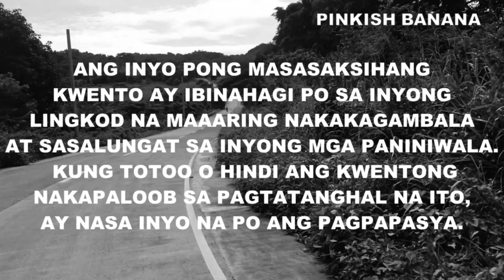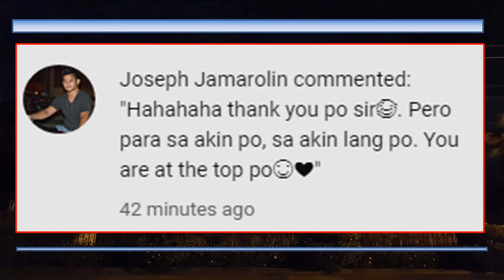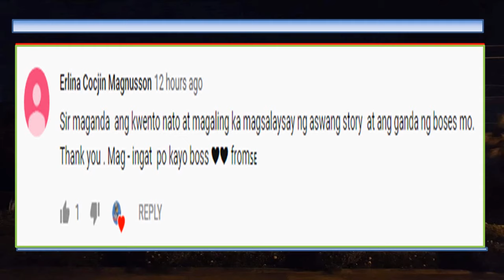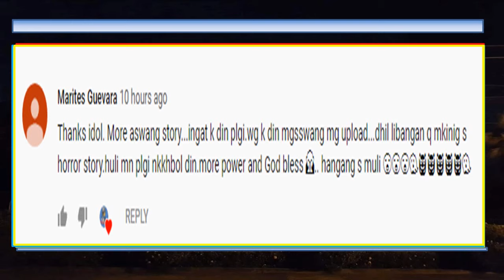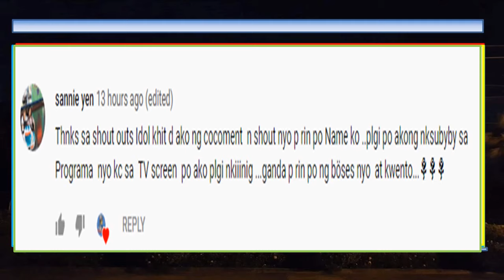DOKTOR WAK WAK - MGA TOTONG KWENTO NG KABABALAGHAN 2019 E124 TOP 5 BEST COMMENTS AND SHOUT-OUTS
This video DOKTOR WAK WAK - MGA TOTOONG KWENTO NG KABABALAGHAN 2019 E124 TOP 5 BEST COMMENTS AND SHOUT-OUTS is a story shared by one avid follower of this channel who had a horrifying experience with a Doctor who is a wak-wak a type of "aswang" which is a popular mythical creature in the Philippines.

Visual
Pixabay